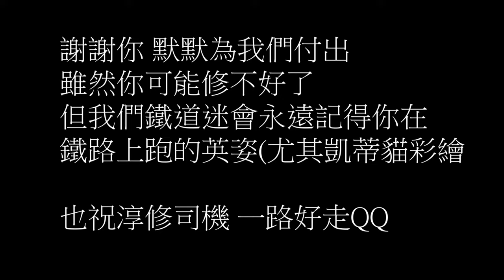|安哥生活日誌| [台灣鐵路] TEMU1000型 太魯閣號 [TEMU1013+1014]身影小合輯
*抱歉各位,我是不是太晚剪片跟發片了呢?
因為最近想整理我拍過所有的鐵路影片,整理整理就發現我有
拍過一些1013+1014的身影,想說利用停課時間,趕快剪一剪。

English Description
Taiwan Railway TEMU1000 Taroko [TEMU1013+1014] Last Figure